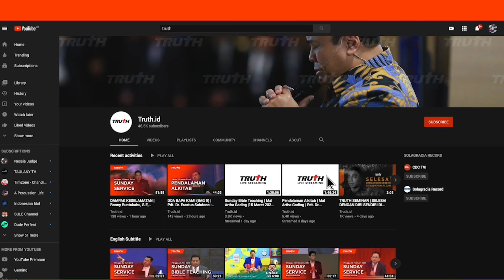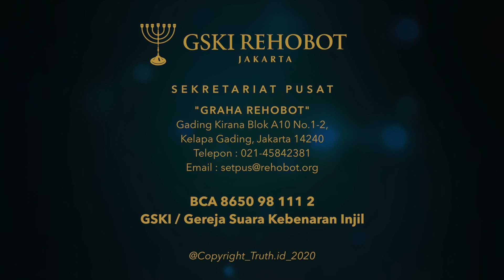ANDA BERTANYA ALKITAB MENJAWAB (EPS 75) | Pdt. Dr. Erastus Sabdono - 20200803